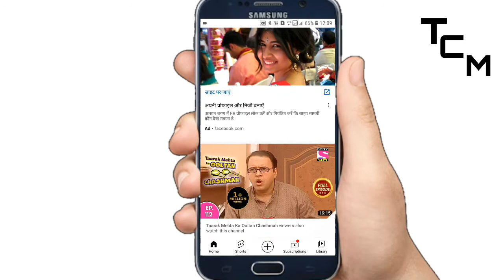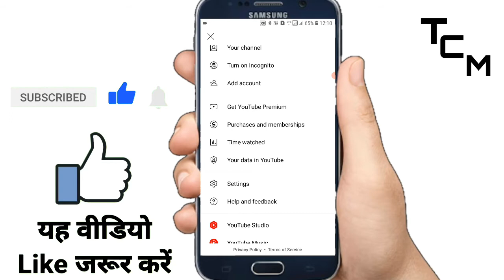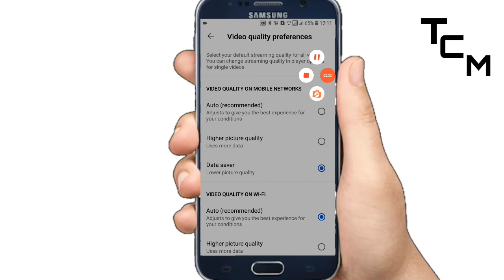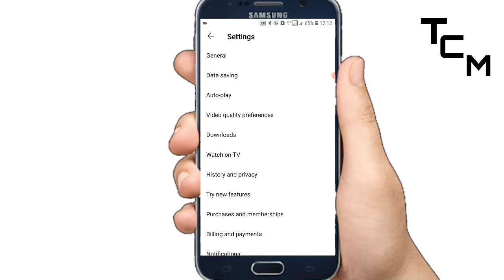YouTube ki Video Quality ko Low quality me change kare ?? How to Change video Quality in YouTube ??😱